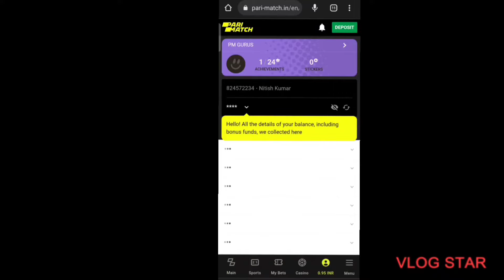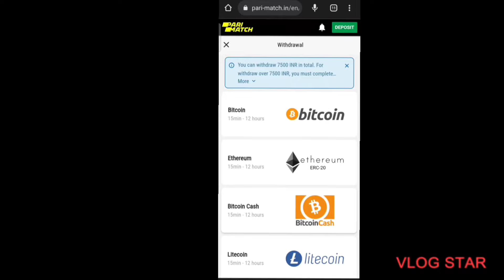Parimatch withdraw kaise kare //Parimatch ID verification kaise kare.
Your Queries 👉

*Parimatch withdraw method show in 2 minutes.
*Parimatch me win kaise kare.
*Parimatch me I'd verification kaise kare
*Parimatch download kaise kare.
*Parimatch withdraw kaise kare.